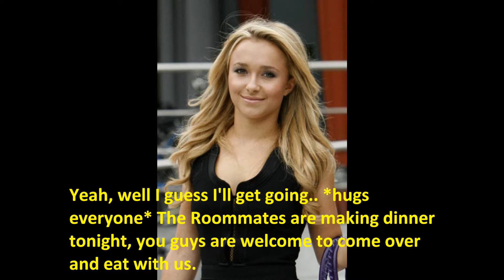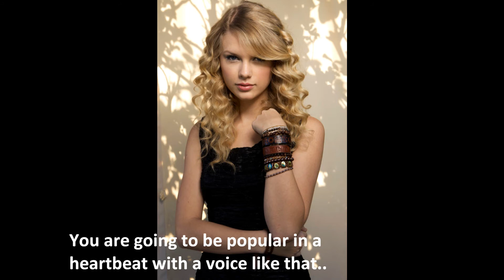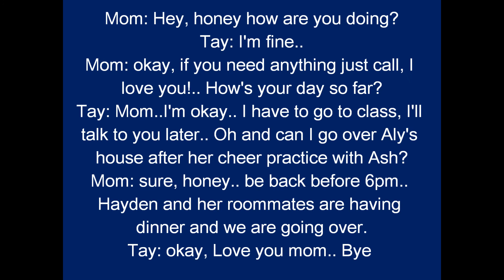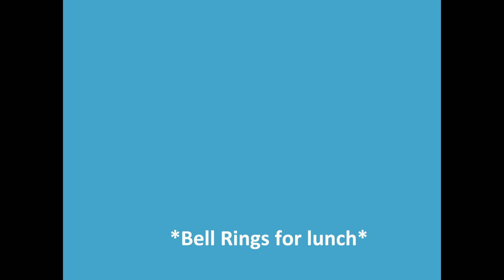Before The Storm {Episode One} **Officially Missing You**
So the trailer received two likes so I decided to upload the first episode.. tell me if you like itt, so comment and what not..
Music is for Entertainment
NO COPYRIGHTED INFRINGEMENT INTENDED